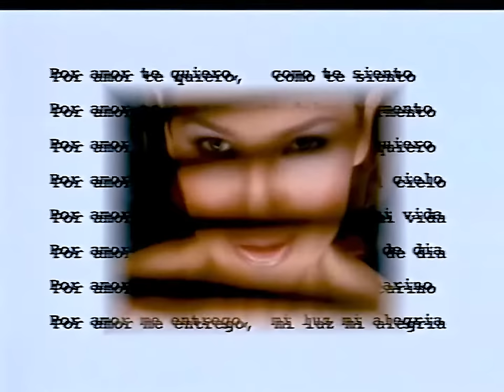Thalia - Por Amor [Official Video] (Remastered HD)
“Por Amor” es una de las canciones más exitosas de Thalia de todos los tiempos. Fue escrita especialmente para ella por Kike Santander y se lanzó como el segundo sencillo de su quinto álbum de estudio “Amor a la Mexicana”. Los productores de la canción fueron Emilio Estefan Jr., Kike Santander y Bernardo Ossa. El video clip de “Por Amor” tiene dos versiones: Original y Europea. Ambas versiones del video fueron dirigidas por Gustavo Garzón. La canción y el video alcanzaron el lugar número uno en México, Argentina, Brasil, Colombia, Panamá, Venezuela y República Dominicana, entre otros y el lugar número dos en USA.

"Por Amor" is one of Thalia’s most successful songs of all time, and it was written especially for Thalia by Kike Santander. The song was released as the second single of her fifth studio album “Amor a la Mexicana”, and it was produced by Emilio Estefan Jr., Kike Santander and Bernardo Ossa. The “Por Amor” video clip was released in two versions: Original and a European. Gustavo Garzón directed both versions of the video. The song and the video reached the number one spot in countries such as México, Argentina, Brazil, Colombia, Panamá, Venezuela and Dominican Republic, amongst others, and the number two spot in the USA.

Credits: EMI Latin
Album: Amor A La Mexicana 1997
Audiovisual Coordinator: Ranphys Ortiz
Video Support: Lucas Cannito

Music video by Thalia performing Por Amor.